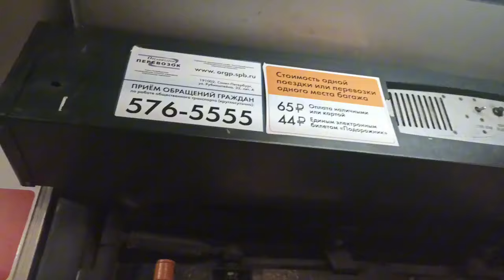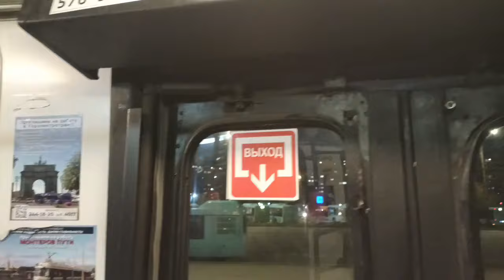Списан 25.11.2024.Самый старый ЛМ99.Трамвай ЛМ-99К.Маршрут 58.Трамваю 24 года.Съёмка 06.10.2024.